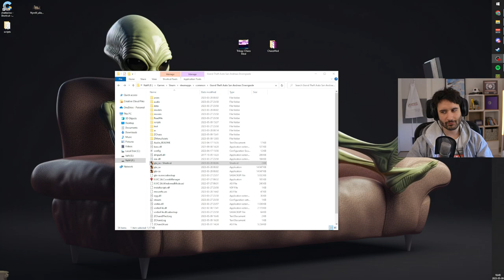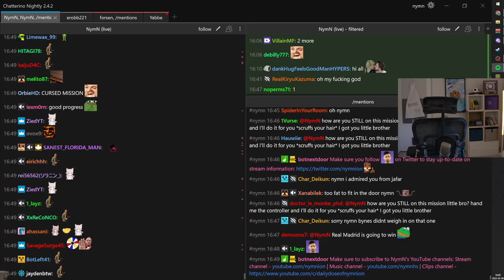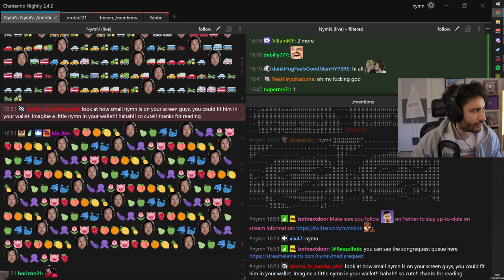Nymn plays Grand Theft Auto: San Andreas 5/9/2023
VOD TITLE: PotFriend Fan Club | !twitter !pobox !youtube